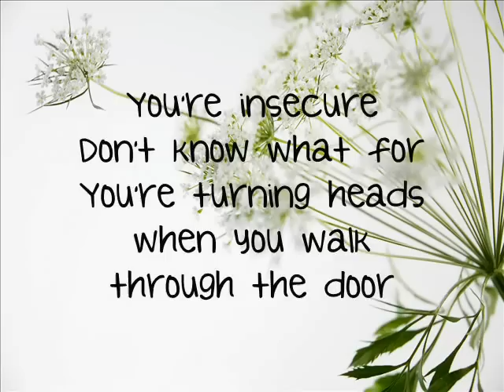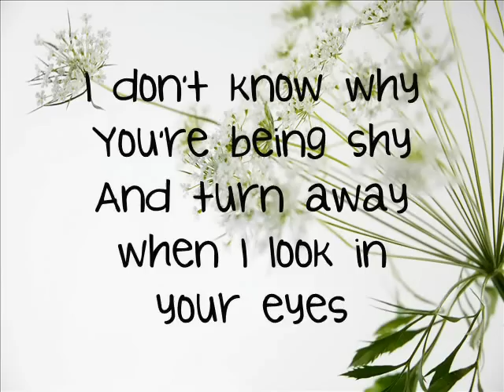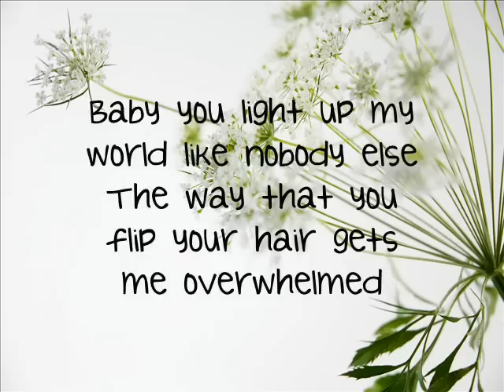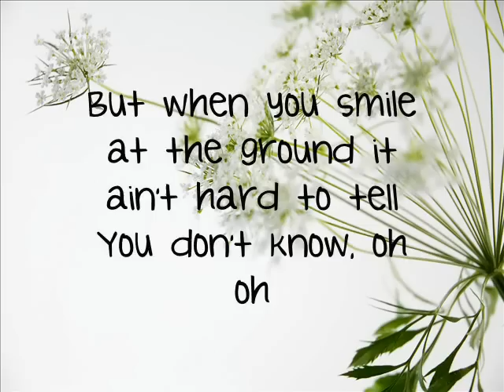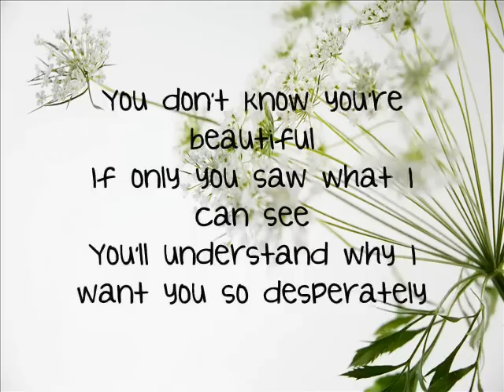Boyce Avenue - What Makes You Beautiful [One Direction Cover] (lyrics)